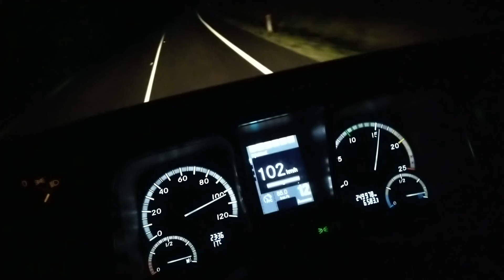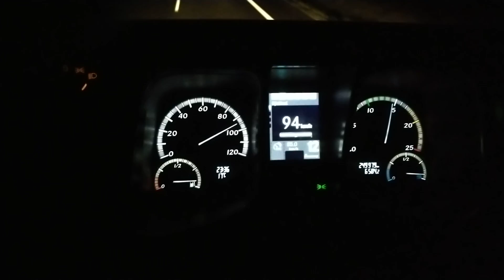Mercedes ACTROS TOP SPEED 110km/h